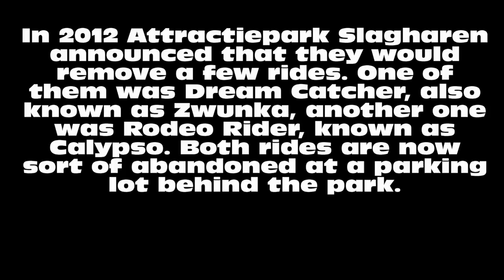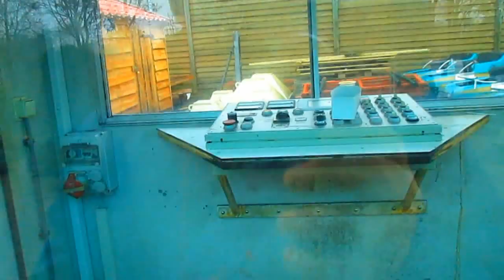Abandoned Rides - Attractiepark Slagharen - 07-12-2013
In 2012 Attractiepark Slagharen announced that they would remove a few rides. One of them was Dream Catcher, also known as Zwunka, another one was Rodeo Rider, known as Calypso. Both rides are now sort of abandoned at a parking lot behind the park.